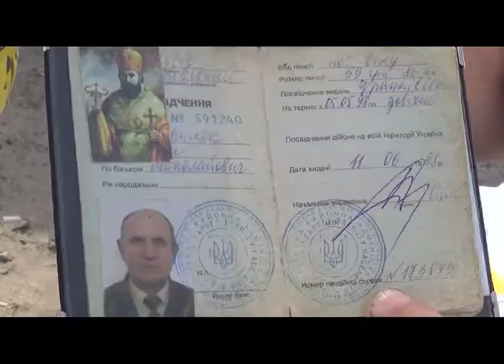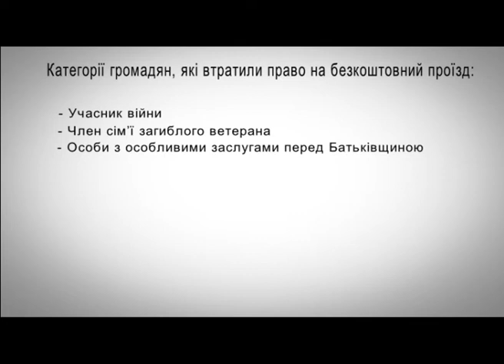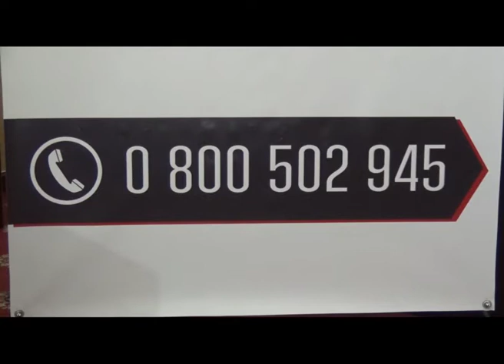Водіїв, які не хочуть возити пенсіонерів безплатно – звільнятимуть – «Народний контроль»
До «Громадського руху «Народний контроль» звернувся Роман Миколайович, він розповів, що водії маршруток не хочуть возити пенсіонерів, незважаючи на пільгові посвідчення. Тому їздити у маршрутці - випробування для здоров’я старенького.